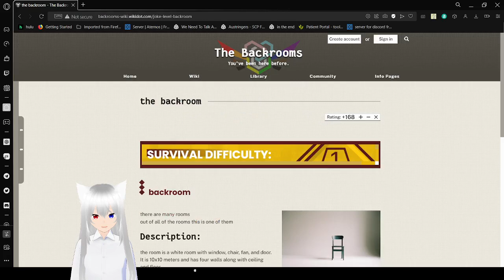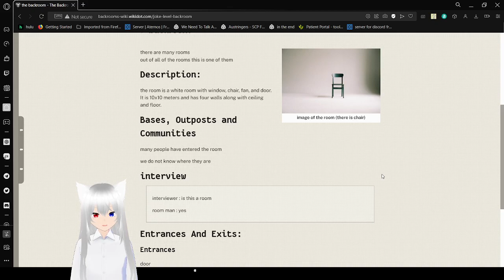Haku reads about the backroom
one of the rooms
ya I only had the one before my wifi suddenly broke, my bad